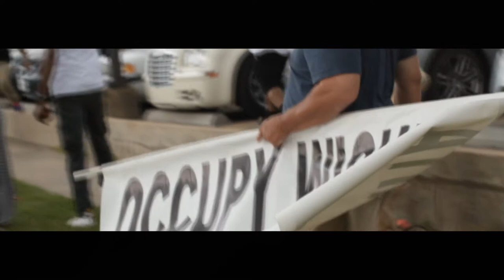Trayvon Martin Protest With A.J. Bohannon (shot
Bray Films Instagram @brayfilmswork
Bray Soundtrack